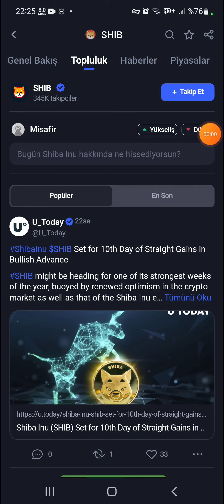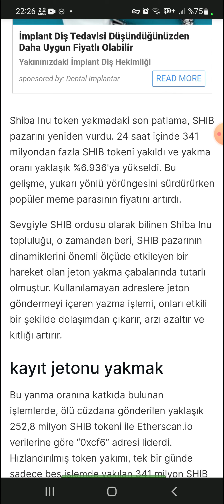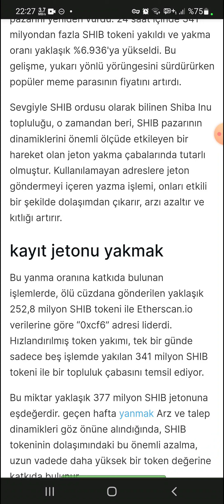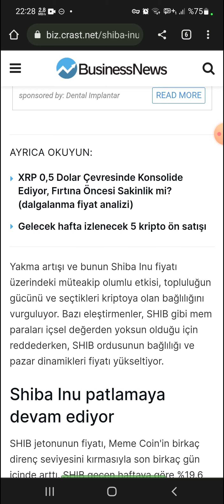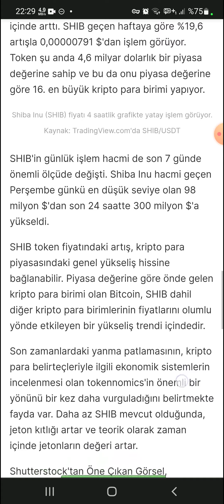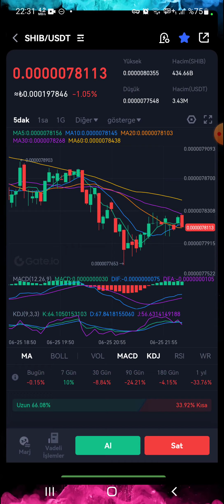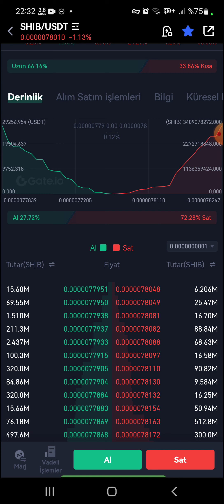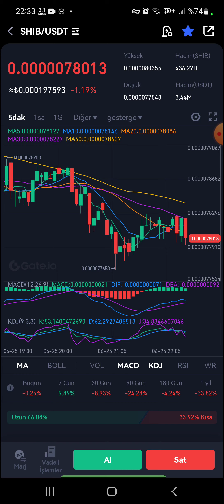Shiba % 6000 Burn🔥 YÜKSELİŞE GEÇTİ ( YENİ GÜNCELLEME )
shiba
shiba coin
taiju shiba
hakkai shiba
shiba coin tl
shiba coin grafik
shiba coin kaç dolar
shiba inu price
shiba coin kaç tl
shiba 1 tl olur mu
shiba coin investing
shiba arz
shiba analiz
shiba ai
shiba artar mı
shiba al
shiba ath
shiba anlık fiyat
shiba anlık
shiba airdrop
akita shiba
akita inu vs shiba inu
about shiba coin
a shiba inu dog wearing a beret and black turtleneck
are shiba inus good dogs
shiba binance
shiba burn
shiba binance tr
shiba btcturk
shiba bone
shiba binance delist
shiba busd
shiba bone coin
shiba bleach
shiba baby
binance shiba
btc shiba
shibanomi
bitcoin shiba
baby shiba
burn shiba
bone shibaswap
bleach shiba
black shiba inu
black shiba
shiba coin geleceği
shiba coin nedir
shiba coin try
shiba coin son dakika
coin shiba
coinmarketcap shiba
coingecko shiba
coinbase shiba
coinmarketcap shiba inu
coinbase shiba inu
coin shiba inu
crypto shiba
can shiba inu reach 1 cent
chien shiba
shiba çorum
shiba çıkış fiyatı
shiba çıkış tarihi
shiba çıkacak mı
shiba çeviri
shiba çıktığında ne kadardı
shiba çıkış tarihi fiyatı
shiba çeşitleri
çorum shiba cafe
çorum shiba coffee
çorum shiba
shiba ilk çıkış fiyatı
shiba ne zaman çıktı
shiba oyunu ne zaman çıkacak
shiba tl çeviri
shiba eternity ne zaman çıkacak
shiba metaverse ne zaman çıkacak
shiba coin oyunu ne zaman çıkacak
shiba dolar
shiba dominance
shiba delist
shiba değeri
shiba dolaşımdaki arz
shiba delist mi olacak
shiba dolar grafik
shiba dolar fiyatı
shiba durumu
doge shiba
dogecoin shiba
dark shiba inu
dolar a shiba inu
dogecoin shiba inu
dog shiba
dog shiba inu
drawing with shiba
do shiba inus live long
dog breed shiba
shiba en yüksek kaçı gördü
shiba ekşi
shiba etherscan
shiba earn miner
shiba elon musk
shiba en fazla ne kadar oldu
shiba en fazla ne kadar olur
shiba en yüksek kaç dolar oldu
shiba en fazla kaç tl oldu
elon musk shiba
etherscan shiba
elon musk shiba inu
elon musk twitter shiba
euro shiba inu
ekşi shiba
eth shiba
elon musk shiba inu tweet
ethereum merge shiba inu
shiba fiyat
shiba forum
shiba fiyat dolar
shiba floki
shiba fiyat tl
shiba fiyat grafiği
shiba forest
shiba fiyat geçmişi
shiba futures
shiba fiyat köpek
floki shiba
forum shiba
free shiba limited
future of shiba inu
future of shiba
from shiba to usd
fat shiba inu
fat shiba
female shiba inu
fear and greed index shiba inu
shiba grafik
shiba geleceği
shiba güncel fiyat
shiba grafik tl
shiba gate io
shiba güncel fiyat tl
shiba grafik try
shiba geçmişi
shiba güncelleme
shiba güncel haberler
grafik shiba inu
gamingshiba
gaming shiba coin
gucci shiba
green shiba inu
ganju shiba
game shiba
gab shiba
game shiba eternity
gucci shiba inu
shiba haberleri
shiba hesaplama
shiba hisse
shiba hakkai
shiba hangi ülkenin
shiba holders
shiba hacim
shiba hedef fiyat
shiba hisse yorum
shiba hediye
how much is a shiba inu
how to mine shiba
how to burn shiba
shiba ınu
how much is shiba crypto
how much is shiba price
how much is shiba inu crypto
how much will shiba inu go up
how much is shiba doge
shiba ınu coin
shiba ınu grafik
shiba ınu coin yorum
shiba ınu haberleri
shiba ınu nedir
shiba ınu gold
shiba inu kaç tl
shiba ınu ne olur
ınvestıng shiba
shiba ınu yavru
shiba ınu twitter
shiba ınu try
shiba ınu kaç tl
shiba inu
shiba inu fiyat
shiba inu köpek fiyat
shiba investing
shiba inu sahiplenme
shiba inu tl
shiba inu yavru
shiba inu grafik
inu shiba
i shiba inu coin
i shiba inu coin 2021
is shiba on binance
is shiba crypto
inu shiba coin news
inu shiba cena
inu shiba for sale
inu shiba crypto
is shiba metaverse
shiba japon borsası
shiba jelly gum
shiba japanese meaning
shiba japanese
shiba japones
shiba japon
shiba japon ville
shiba jindo
jindo vs shiba
japanese shiba inu for sale
jeff bezos shiba inu
jual shiba inu
jb shiba cafe
japanese dog shiba
jindo shiba mix
japansk shiba
japoński pies shiba
jomon shiba
shiba kaç tl
shiba kaç dolar
shiba köpek fiyat
shiba kaç kat arttı
shiba kaç tl olur
shiba kimin
shiba kahve
shiba kurucusu
shiba kazandiran oyunlar
king shiba
king shiba coin
kaien shiba
köpek shiba
shiba inu kablosu
karakter shiba inu